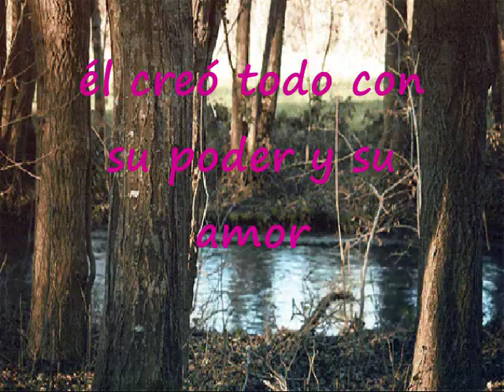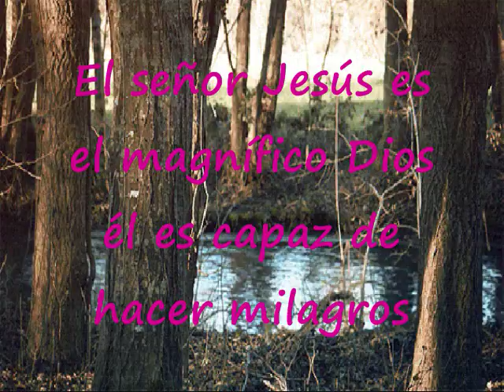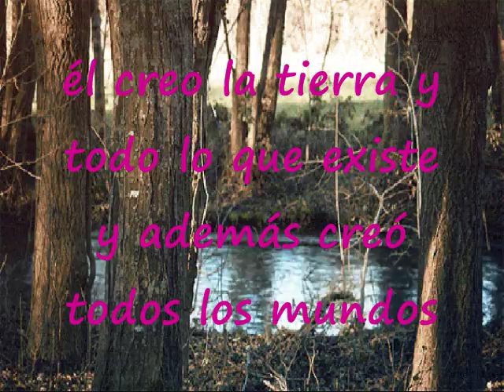Yo Te Aseguro Que Existe Dios Y Nadie Es Como Él